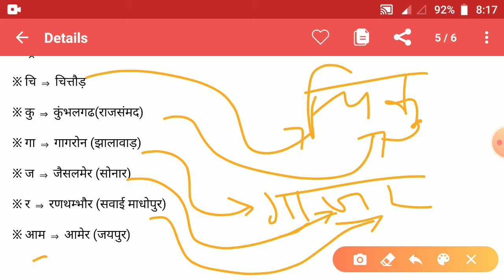विश्व विरासत में शामिल राजस्थान के 6 दुर्ग | 6 Forts of Rajasthan included in World Heritage